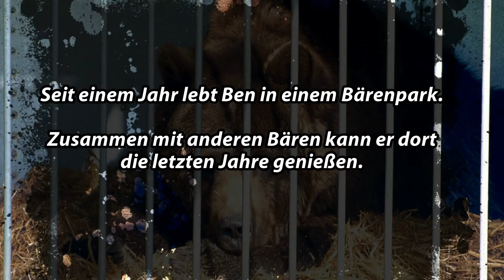FreeBen - Die spektakuläre Befreiung des letzten Zirkusbären Deutschlands!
Jährung der spektakulären BERFREIUNG DES LETZTEN ZIRKUSBÄREN Deutschlands: Ben lebt heute auf einem Gnadenhof, die Tierrechtsorganisation ANIMALS UNITED veröffentlicht nun das gesamte brisante Material der Beschlagnahmung!

Ben, der letzte Zirkusbär Deutschlands, hielt Tierfreund_innen bundesweit in Atem. Mit dem heutigen Dienstag jährt sich seine spektakuläre Befreiung und Beschlagnahmung durch das Veterinäramt in Begleitung der Polizei und der bundesweiten Tierrechtsorganisation ANIMALS UNITED im niederbayerischen Plattling zum ersten Mal. Unbeaufsichtigt und unversorgt war der Bär in einer dunklen Box am Straßenrand abgestellt worden. Bei seiner Befreiung kam es zu tumultartigen Szenen, der Zirkus versuchte vehement, sich zu widersetzen. Vergebens. Bär Ben genießt seither seine Freiheit in einem Bärenpark. Ein Erfolg mit Potential. ANIMALS UNITED veröffentlicht daher nun das komplette Material zur Befreiung.

Fälle wie der des letzten deutschen Zirkusbären Ben zeigten für Tierrechtler_innen, dass Zirkusse ihren Ansprüchen nach „artgerechter Haltung“ und „Tierschutz“ nicht nachkommen könnten. Da an einigen Orten, an denen Zirkus Alberti/Louis Knie vergangenes Jahr gastieren wollte, bereits Wildtierverbote erlassen worden waren, stellte der Zirkus den Bären kurzerhand mehrfach und dauerhaft in einem kleinen, dunklen Bauwagen ohne Zugang zu Futter unbeaufsichtigt ab. Die Tierrechtsorganisation ANIMALS UNITED erstattete, nach wochenlangen Recherchen, daraufhin Anzeige beim Veterinäramt, als der Zirkus im niederbayerischen Plattling abermals derart handelte. Das Landratsamt Deggendorf ließ Ben umgehend beschlagnahmen, wobei es zu Tumulten kam und die Aktivist_innen von ANIMALS UNITED von den Zirkusbetreiber_innen angegriffen wurden. Eine der Tiersrechtler_innen wurde dabei auf den Boden geschleudert und mit Stiefeltritten traktiert. Als das Veterinäramt und die Polizei einschreiten wollten, rasten die Zirkusmitarbeiter_innen mit Ben durch einen angrenzenden Zaun und nahmen Reißaus, wobei sie beinahe die Beamt_innen überfuhren. Ben konnte zu guter Letzt dennoch beschlagnahmt und in einen Bärenpark bei Bad Füssing gebracht werden. Nach intensiven Prozessanstrengungen seitens des Zirkus bis vor das Oberlandesgericht München wurde entschieden, dass die Beschlagnahmung seine Richtigkeit hatte und Ben fortan in dem Bärenpark leben darf. „Die Entscheidung der zuständigen Richter war die einzig richtige. Tierschutzwidriger geht es für ein Wildtier nicht! Der damalige Gerichtsbeschluss ist ein immenser Lichtschimmer am Ende eines dunklen Tunnels von massiven und kaum verfolgten Tierschutzverstößen in Zirkussen deutschlandweit“, so Viktor Gebhart von ANIMALS UNITED. Denn Zirkus Louis Knie/Alberti sei „ein schwarzes Schaf unter schwarzen Schafen“.

Für die Tierrechtler_innen steht fest, dass Zirkusse grundsätzlich niemals ein artgerechtes Zuhause für Tiere bieten können. Darauf seien sie auch nicht ausgelegt, es gehe schlichtweg um Profit. Die Aktiviste_innen fordern daher einen tierfreien Zirkus, der auf atemberaubende Artistik und bunte Clownerie setzt. Und sie sind dabei längst nicht mehr allein. Bereits 2003, 2011 und auch 2016 forderte der Bundesrat ein Verbot bestimmter Wildtiere, die Bundesregierung zögert weiterhin. Immer mehr Kommunen nehmen sich der Thematik daher selbst an, indem sie Zirkusunternehmen mit Wildtieren auf ihren kommunalen Flächen verweigern. Mit Rückenwind. Denn die Mehrheit der Bevölkerung steht laut repräsentativer Umfragen hinter einem Verbot. Ende Februar dieses Jahres kamen rund 650 Menschen nach München vor den Circus Krone. ANIMALS UNITED hatte zur bisher größten Großdemonstration für einen tierfreien Zirkus gerufen. Das Thema Tierzirkus bewege die Nation und das zu Recht, so die Tierrechtler_innen. „Die horrenden Bedingungen, unter denen wir Ben und die zwei verwahrlosten Hunde des Zirkus damals in Plattling gefunden haben, sind leider keine Ausnahme und bestätigen, dass die Wörter ‚artgerecht‘ und ‚Zirkus‘ absolut nicht miteinander vereinbar sind. Die unverbindlichen ‚Zirkusleitlinien‘ sind eine Farce. Wir fordern daher akut und grundsätzlich einen komplett tierfreien Zirkus. Höchste Zeit, dass die Bundesregierung endlich einlenkt“, so Viktor Gebhart von ANIMALS UNITED. Bis der letzte Schritt zu einem bundesweiten Wildtierverbot beschritten würde, liege es jedoch weiter in der Hand der Kommunen, Verbote zu erlassen, ein- und beizubehalten, sowie in der Hand aller, Tierquälerei über ihren Nichtbesuch abzustrafen. Spaßbringende Alternativen gebe es ja heute zu Genüge.